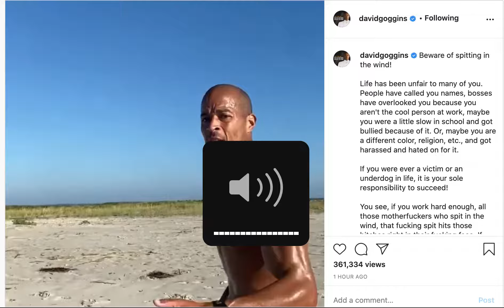DAVID GOGGINS SAVAGE TALK| SPITTING IN THE WIND ,THAT SHIT COMES BACK IN YA FACE! STAY HARD